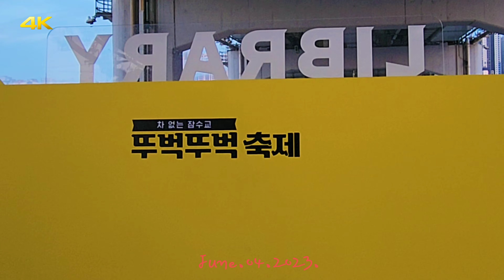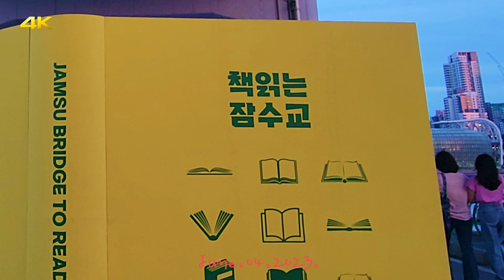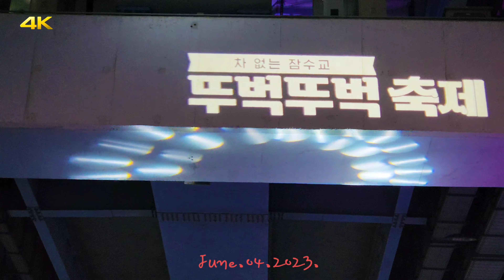(4K)반포잠수교 뚜벅 뚜벅 걷기 무지개부수 2023.6.4.